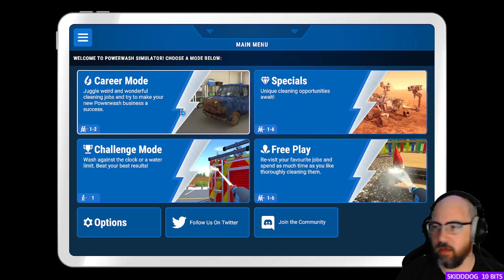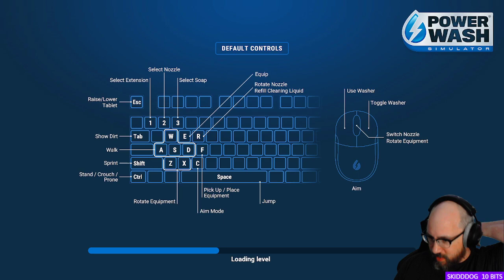Let's Play: Powerwash Simulator (024)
Twenty-Fourth (024) episode in my "Let's Play: PowerWash Simulator" video series. This video covers me footage of my live streaming 'Let's Play' for this game from a few days ago.